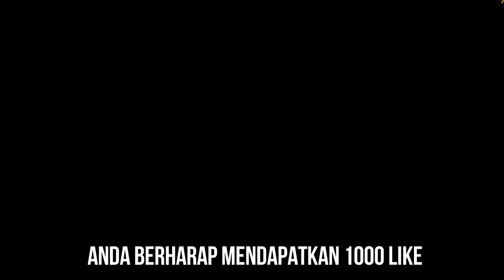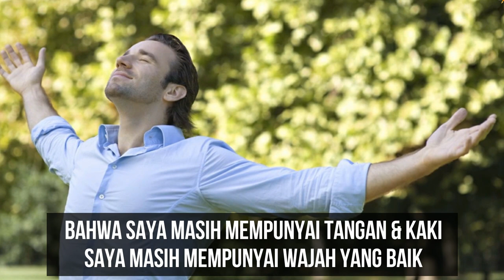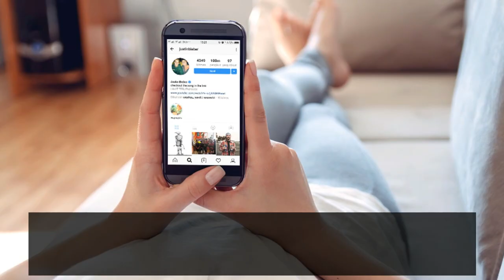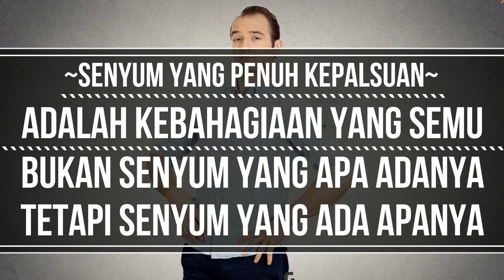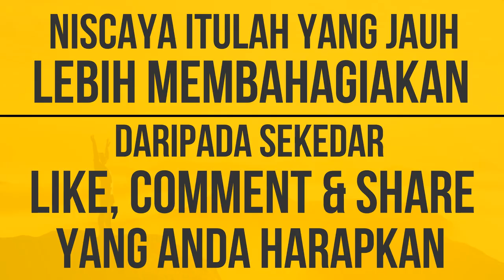Ketika Kebahagiaanmu itu Hanya Diukur dari Like, Comment, & Share di Sosmedmu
Kenapa bisa demikian?

Video kali ini ditujukan untuk Anak-Anak Muda Jaman Now..

01:34 - Sadarkah anda, apa arti bahagia?
04:10 - Dan ingatkah kapan terakhir kali anda bersyukur?
07:10 - Senyum yang penuh dengan kepalsuan adalah kebahagiaan yang semu

Semoga Menginspirasi